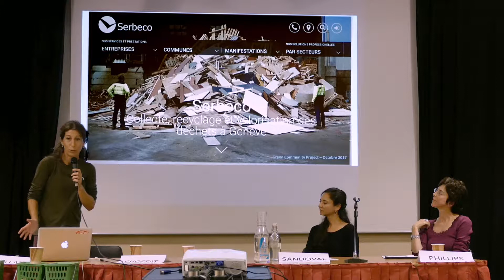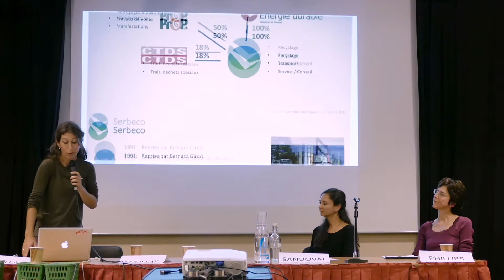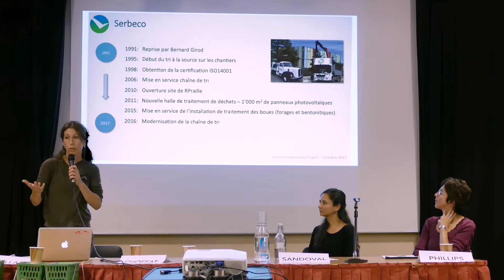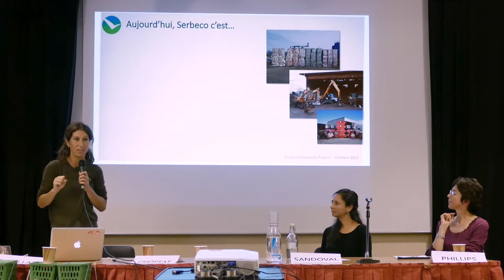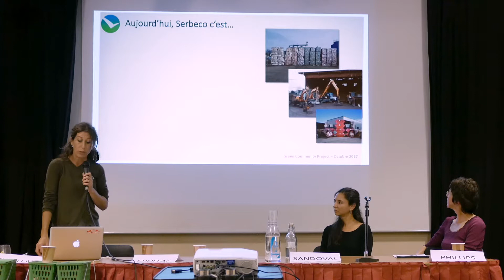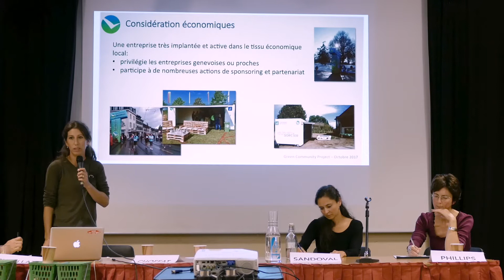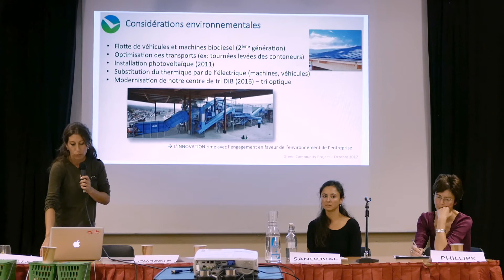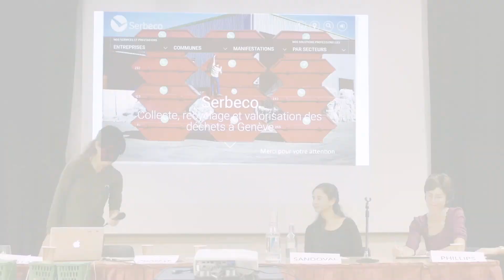Valorisons nos déchets pour un développement durable de Genève - Serbeco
Présentation de Mme Frédérique Choffat, Responsable développement durable de Serbeco.

Conférence publique organisée par Green Community Project le 12 octobre 2017.